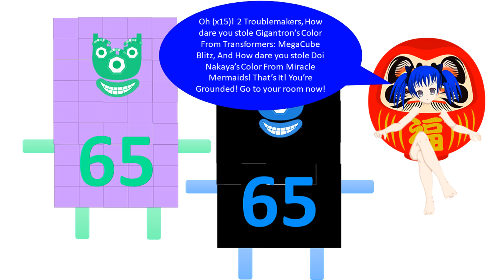SupaPowerDokiDoki EP11 2 Fake Wize 65s gets grounded